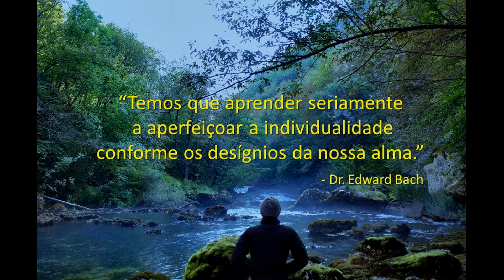Bom dia, Vida! (Dr. Edward Bach)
"Temos que aprender seriamente a aperfeiçoar a individualidade
conforme os desígnios da nossa alma."
                                                                    - Dr. Edward Bach